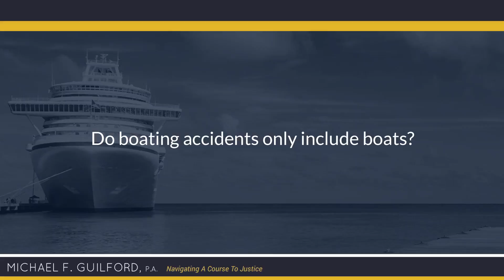Do boating accidents only include boats?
No. Boating accidents include any device that can be used on the water for the transportation of either goods or people. Typically, especially here in Florida, wave runners, jet skis, surf boards, all of those devices, all of those conveyances as they are called in the law, qualify as vessels in navigation for the application for maritime law.